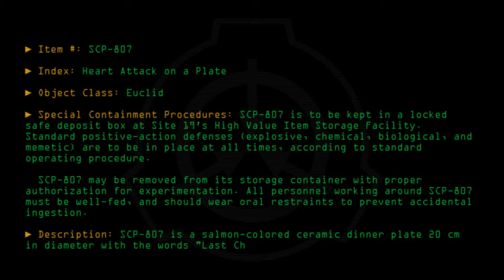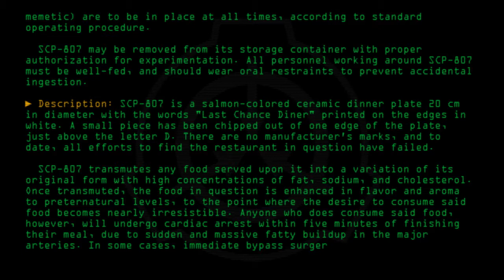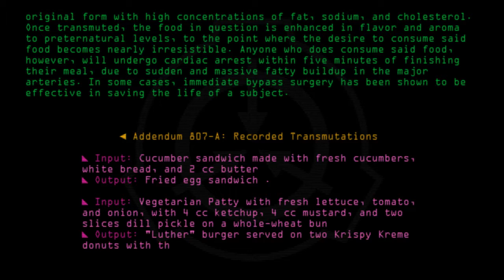SCP-807 - Heart Attack on a Plate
Code: SCP-807
Title: Heart Attack on a Plate
Rating: +209
Approximate Wordcount: 802
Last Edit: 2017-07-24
Revision: 12